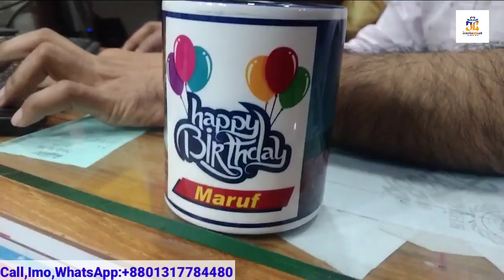মগ প্রিন্ট করুন।।Mug Print In Bangladesh 2023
This Video Is About Sublimation Mug Printing For Corporate Event Or Branding.You Can Print This Mugs With Logos Or Your Company Details.Subscribe Our Channel And Watching Our Videos For More Informations.Thank You.

Office Address: Old Bus Stand,Faridpur.

mug printing in bangladesh
sublimation mug
mug printing
corporate mug printing in bangladesh
rim mug
white mug
sublimation mug printing